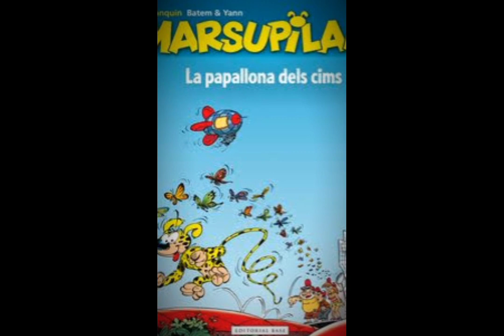KUMPULAN VIDIO EDIT MARSUPILAMI🐒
Hai apa kabar gais?
Bagaimana kabarnya?
Makasih loh sudah mampir di Chanel YouTube ini 🤭✌️
Yang belum mapir, mampir lah yuks sebentar bagi likenya😁✌️
Yang sudah lewat jangan lupa likenya juga😉✌️

Ada yang suka nonton marsupilami gak dulu?
Kartun dulu itu bagus2 ☺️👌👍😉
Yang sekarang pun bagus juga🤭👌💃✨
Itu loh yang kartun kaya kera, buntutnya panjang🙈🙉🙊
Hidupnya di hutan, warnanya kuning 😉🔥
Punya corak bentol2 😁💃
Punya istri, punya anak👰👶👧
Kalo buat ngapain2 pasti ekornya yg ngelakuin😁
Ikan aja nangkapnya pake ekor😁😂🤣

Edit : Capcut
Terimakasih✨💛